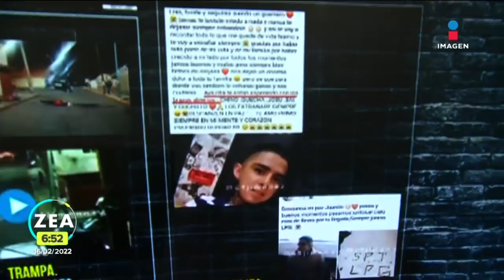Criminales que fueron asesinados en el mismo lugar donde cometían delitos | Noticias con Paco Zea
Estos criminales se sentían todopoderosos, pero terminaron siendo asesinados en el mismo lugar donde acostumbraban a cometer sus delitos...